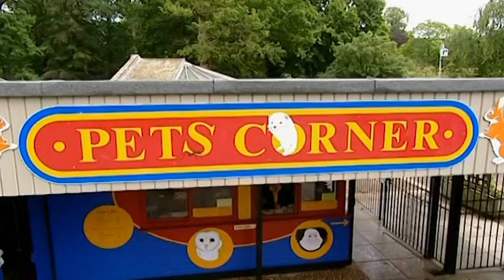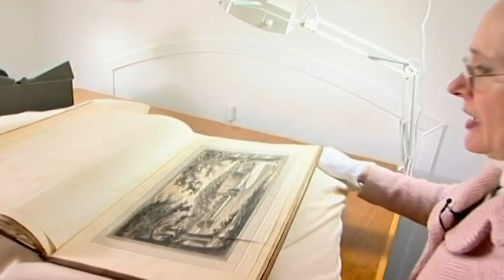Animal Park: Season 7 Episode 8 (Wildlife Documentary) | Full Documentary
Ben Fogle and Kate Humble explore life behind the scenes at Longleat Estate and Safari Park. In Kenya, keepers help inoculate endangered Grevy's zebra against an anthrax outbreak.

Presenters Kate Humble and Ben Fogle go behind the scenes of Longleat Estate and Safari Park, in Wiltshire, England. With over 9,000 acres, a 450 year old stately home, 400 wild animals, Lord Bath and more than 50 staff on hand to guide them, every programme tells the real life stories of the people and animals that help make this one of Britain's most famous stately homes.